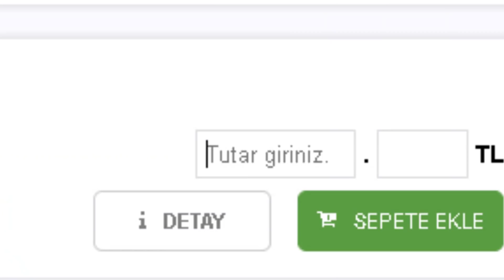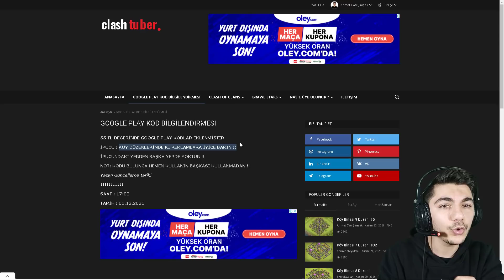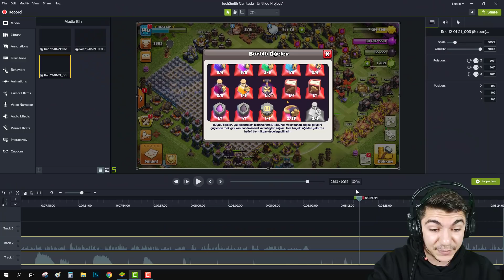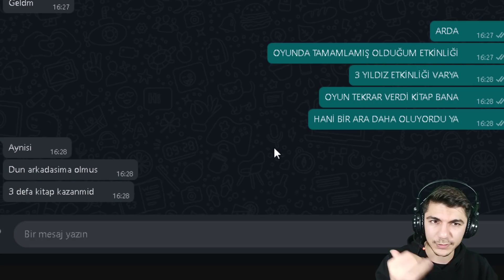OYUN BANA BEDAVA KİTAP VERDİ !! SON SEZON !! - Clash Of Clans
Herkese selamlar dostlar bugün clash of clans son sezon aralık sezonunuda clash of clans bana bedava kitap verdi, çok güzel bir video oldu umarım videomu beğenmissinizdir bir sonra ki bölümde görüşmek üzere..